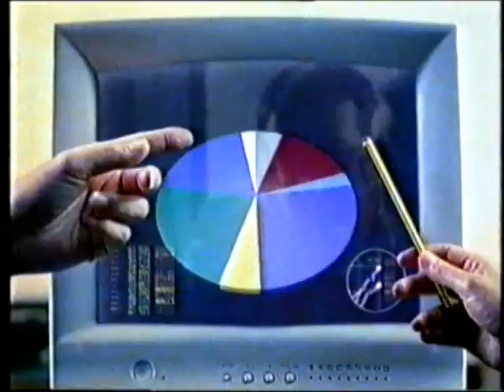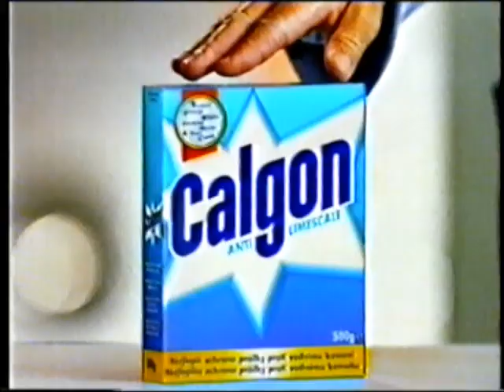Upoutávky a reklamy TV Nova - 9.2.1999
Upoutávky a reklamy TV Nova z 9.2.1999